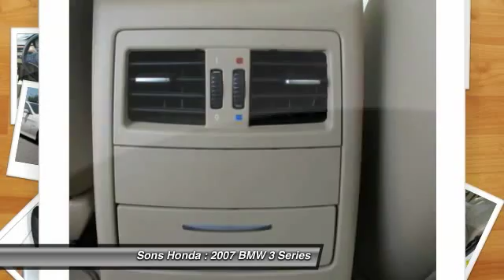2007 BMW 3 Series McDonough GA 14906A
2007 BMW 3 Series 328i - $13984

Sons Honda
105 Sons Drive

Looking for the right vehicle? Today could be your lucky day. With 83593 miles, this Alpine White, 2007 BMW 3 Series equipped with Automatic transmission could be yours. Request more information and set up a test drive right away.